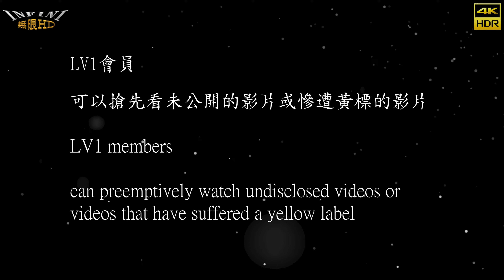【無限HD】萬丹武威堂開光啟靈安座大典 Baby Queens 8(4K HDR)